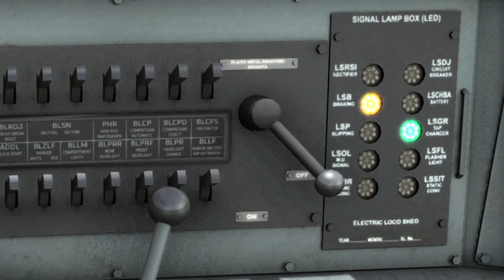Indian Train Simulator 2024 । WAP 4 Locomotive । Aluva to Chowara । Bumpy Railroad । Train Game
Indian Train Simulator 2024 । WAP 4 Locomotive । Aluva to Chowara । Bumpy Railroad । Train Game @RailwayRITAM

About The Game:
Train Simulator (originally Rail Works & Train Simulator) is a train simulation game developed by Dovetail Games. The game features steam, diesel & electric traction trains. A variety of scenarios are available for Standard & Career modes, as well as an exploratory style Free Roam mode. Cargo & passengers are animated & weather changes dynamically with time.

                        life incident.